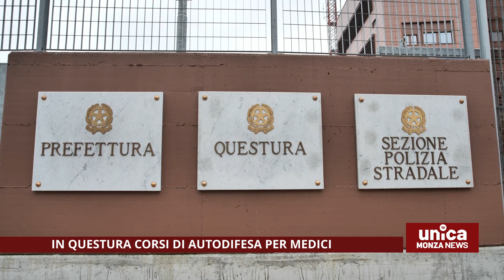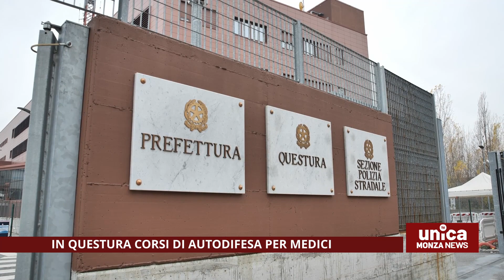Monza, in Questura corsi di autodifesa per medici